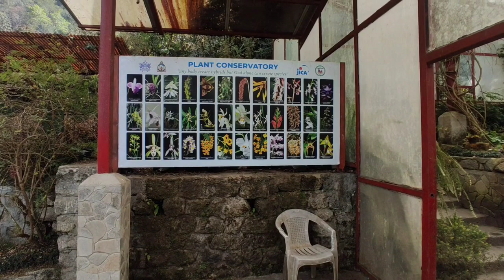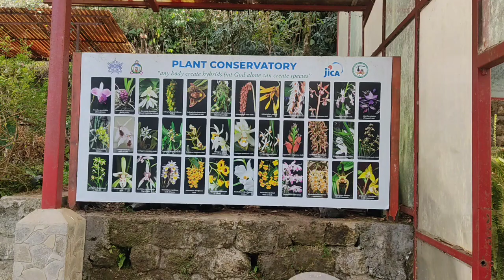Sikkim/Gangtok orchid flower garden/Gangtok local side scene/Sikkim govt flower exhibition centre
East sikkim
sikkim local side scene